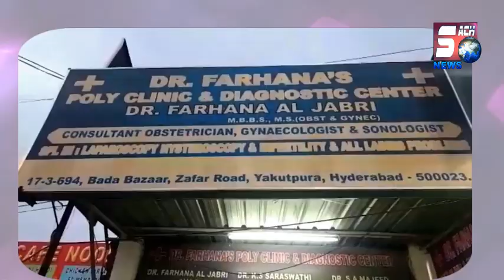Night Curfew Imposed In U.P |DESH KI RAJDHANI SE KHAAS KHABREIN | SACH NEWS